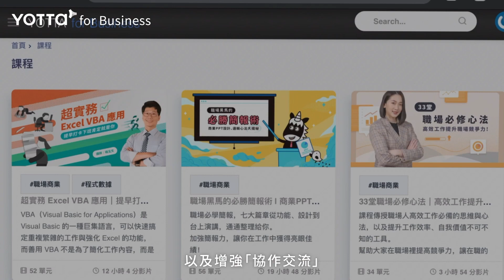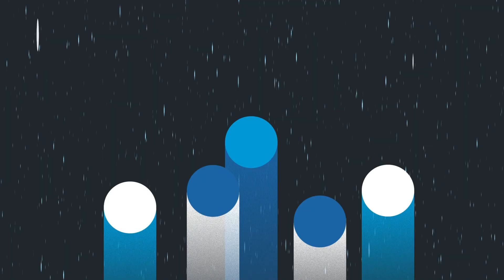YOTTA for Business 數位學習的 Netflix - 品牌故事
數位學習的 Netflix｜打造企業人才寶藏庫
一機在手，全球頂尖專家為你培訓員工❗️
只要一鍵就能進入學習模式！
讓員工無時無刻不提升
YOTTA 線上教育平台執行長 Alex，在疫情下掌握數位轉型的關鍵趨勢
持續追蹤市場新潮，積極提供最貼合用戶需求的內容！
✅ 吃到飽訂閱制｜享訂閱期無限觀看，讓學習物超所值
✅ 豐富學習內容｜5大類、300+ 堂課，軟硬實力一把抓
✅ 軟硬課程兼備｜調節工作與生活，培養正向學習動機
✅ 虛實整合系統｜講師派遣服務，實現零距離師生交流
✅ 學習數據追蹤｜隨時掌握員工學習進度，成效看得見
撒下新春種子，人才培育從現在開始！
Welcome to Join Us！ 啟動未來的無限可能